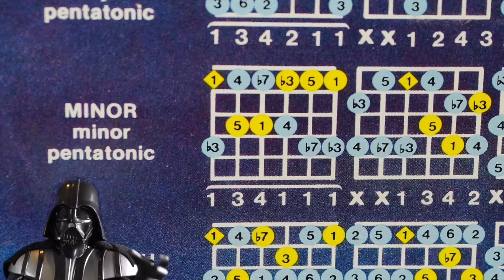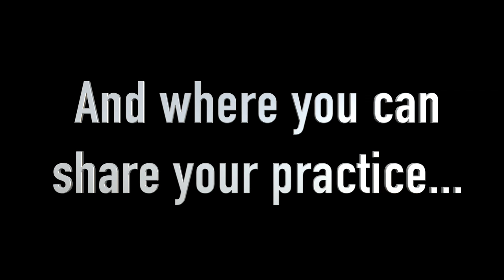Dark Tone Jam Track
This is the jam track for the Dark Tone challenge video.  We hope that you jam along and share your progress with us.  The Empire needs more dark tone masters...